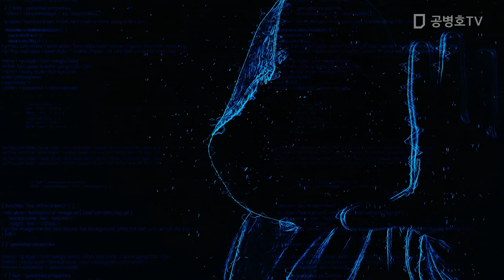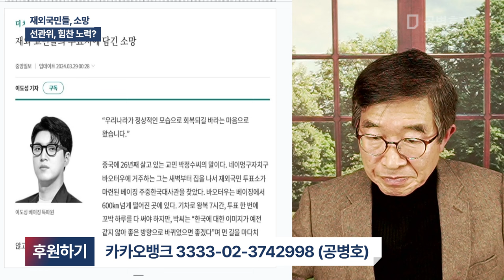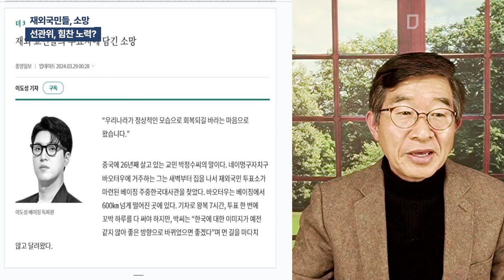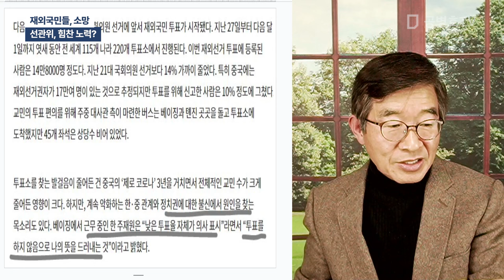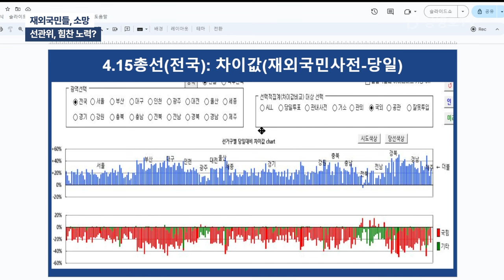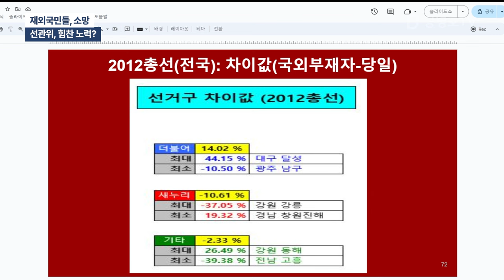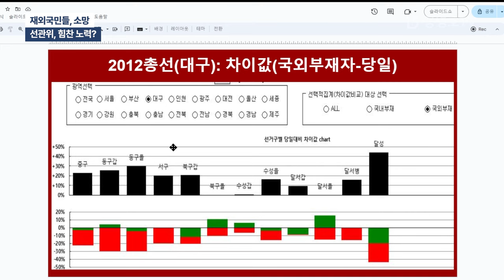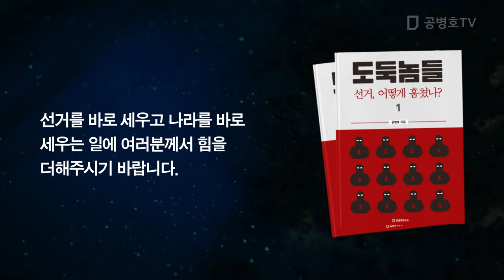재외국민들, 소망 / 선관위, 힘찬 노력? [공병호TV]